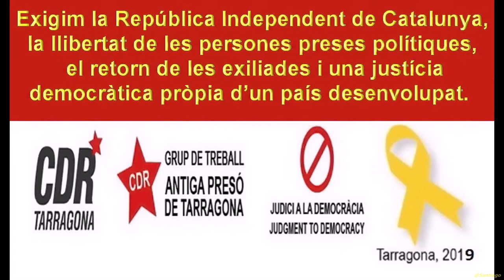Xavi Milian "Quant va néixer l’independentisme Català?".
71a "Trobada davant l'Antiga Presó de Tarragona" per demanar la República Independent de Catalunya, la llibertat de les persones preses polítiques, el retorn de les exiliades i una justícia democràtica pròpia d'un país desenvolupat. Hem parlat de república i democràcia.

Tarragona
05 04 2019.